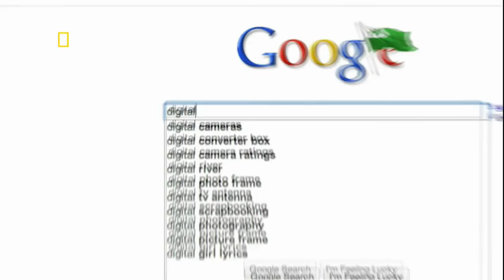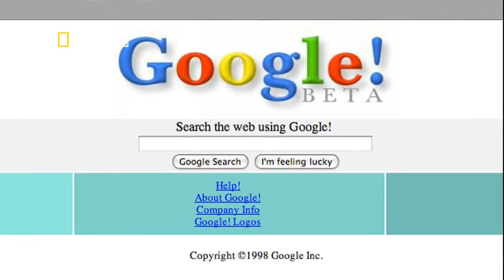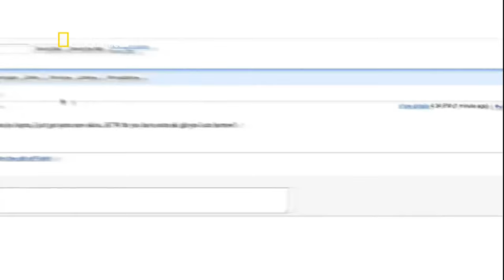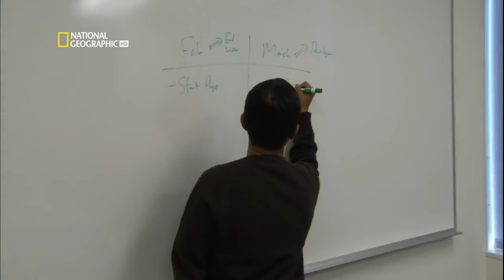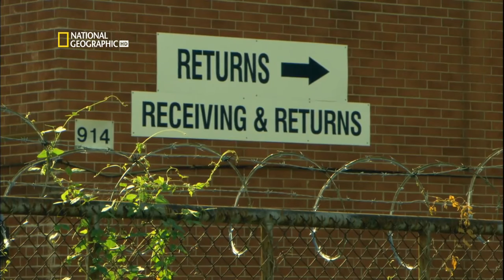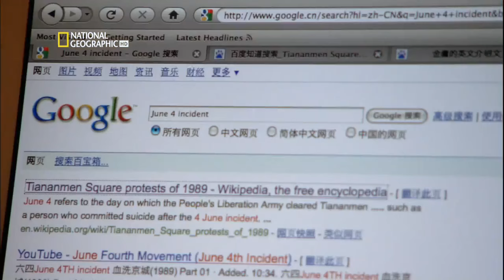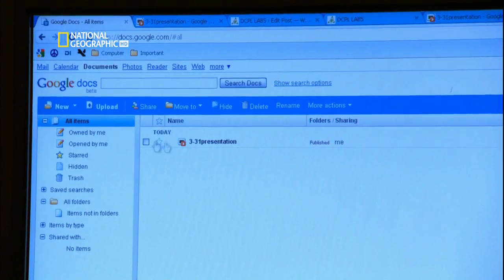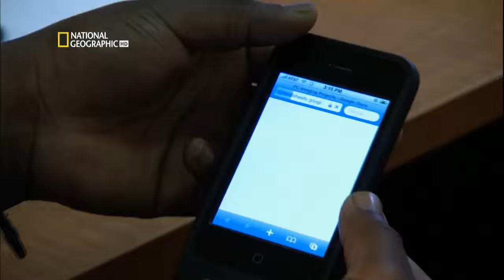Inside Google National geographic Full Documentary In HD